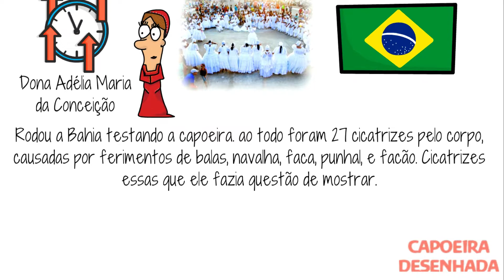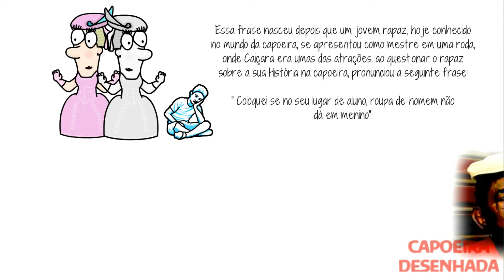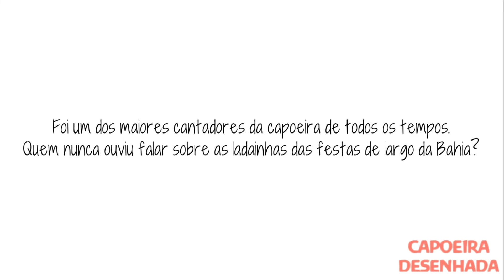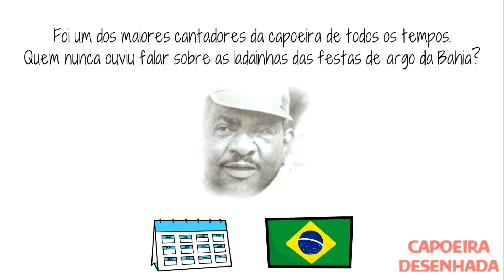MESTRE CAIÇARA: O LEGADO DE UMA VIDA DEDICADA À CAPOEIRA A TRAJETÓRIA DE MESTRE CAIÇARA NA CAPOEIRA!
Mestre Caiçara, nome artístico de Antônio Conceição Morais, nasceu em Salvador em 1923 e tornou-se uma lenda viva da capoeira. Conhecido por sua bela exibição de capoeira, o mestre era provocante, alegre, atrevido e simpático.

Ele dominava o Pelourinho, que naquela época era um território de prostitutas, cafetões, traficantes e malandros, e todos tinham que pedir sua benção. Caiçara gravou um famoso disco com diversos toques de berimbau, ladainhas e sambas de roda, e sempre exibia sua camisa vermelha e verde em eventos populares, promovendo a Academia de Angola dos Irmãos Unidos do Mestre Caiçara.

Ele era um ardente defensor das tradições africanas e passava tardes no Terreiro de Jesus, exibindo sua capoeira e sua impressionante voz grave. Mestre Caiçara levantava a camisa e exibia as marcas dos tiros, facadas e navalhadas que tinha recebido, cada uma com uma história contada com muita prosopopeia.

Ele era um ótimo contador de histórias, cantador e sempre tinha uma reza para oferecer. Ricardo Cangaceiro, ao relatar seu encontro com Mestre Caiçara, menciona que eles estavam bebendo cervejas geladas e tiragostos variados quando uma patrulha policial apareceu.

Cangaceiro ficou apreensivo, mas Caiçara segurava um charuto e continuou a fumar, sem se preocupar com a chegada dos policiais. O sargento que liderava a patrulha se ajoelhou em frente a Caiçara, beijou sua mão e pediu sua bênção.

O mestre traçou alguns sinais cabalísticos sobre a cabeça do sargento enquanto murmurava algumas frases em nagô. O sargento levantou-se, agradeceu e partiu, e Caiçara continuou a fumar e a beber sua cerveja gelada.

Fontes:
. áudios extraídos do mestre Caiçara em ouro preto no ano de 1987.
.capoeiristas e mestres famosos da Bahia(Pedro Abib)
texto:

Antônio Luiz dos Santos Campos
( boa alma )

(📝ɪɴsᴄʀᴇᴠᴀ-sᴇ)
(📑 ᴄᴏᴍᴇɴᴛᴇ)
(📲 ᴄᴏᴍᴘᴀʀᴛɪʟʜᴀʀ)